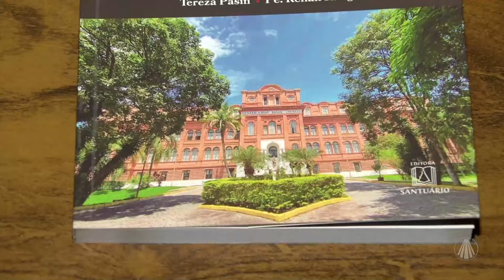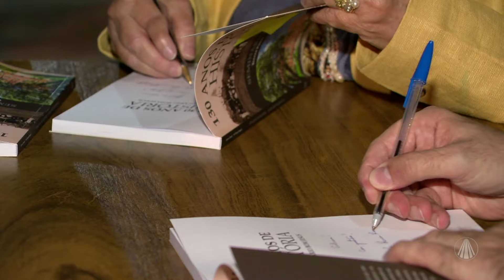Seminário Missionário Bom Jesus de Aparecida completa 130 anos de história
Desde 1894, o Seminário Missionário Bom Jesus de Aparecida, acolhe jovens com a vocação sacerdotal para sua formação. Veja mais detalhes na reportagem!

Conteúdo exibido no programa “TJ Aparecida" dia 07/08/2024

TV APARECIDA
É bom estar onde a Mãe está!